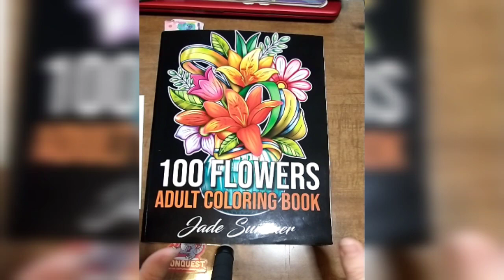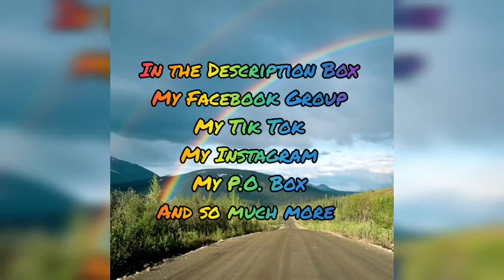Week 5 of Besties 101 Collab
And Always Believe in Disney

My Tik Tok Account Come Follow me 18 and Older!